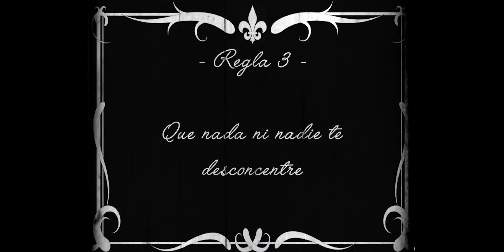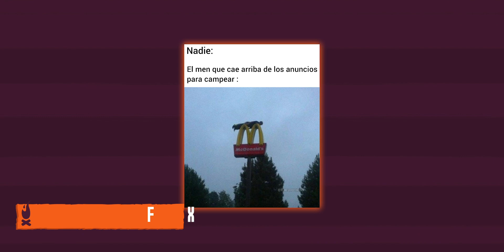Si eres Heroico en Duelo de Escuadras en clasificatoria... ¿No cuenta? 🤔 - Los Camperos #43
Algunos memes están destinados a la grandeza, pero hay otros que duelen más que cuando tu crush te rechazó en la escuela. 💔

Los Camperos #43 hablamos sobre ser heroico, peeeero no tan heroico. 🤭